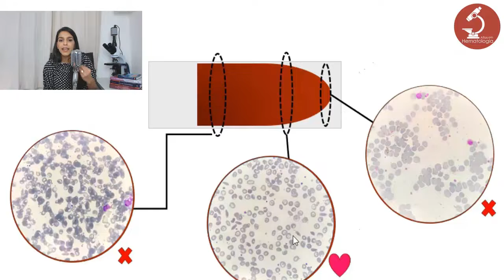Vamos bater nessa tecla novamente